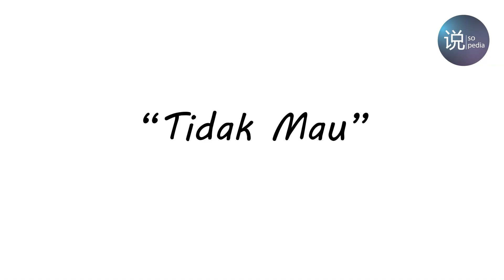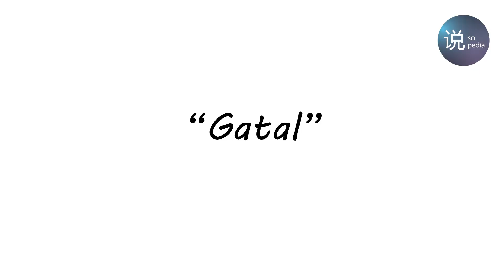Translate Kata Dalam 3 Bahasa - Sopedia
Translate Kata bahasa Indonesia yang biasa digunakan dalam sehari - hari.

Kali ini Sopedia akan membantu kamu mentranslate ke dalam 3 bahasa,

1. Mandarin - Cina
2. Hokkian - Medan
3. Hakka - Kalimantan

Thankyou for Your Watching!!!